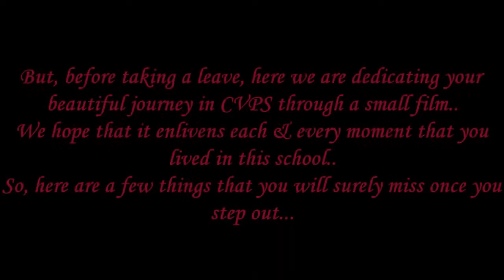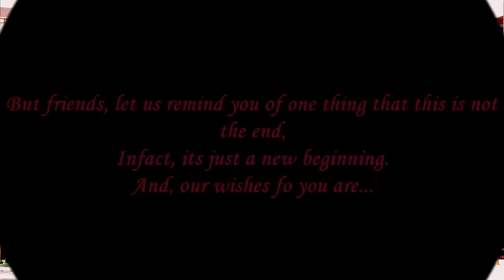City Vocational Public School (batch 2012)farewell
miss u guys.